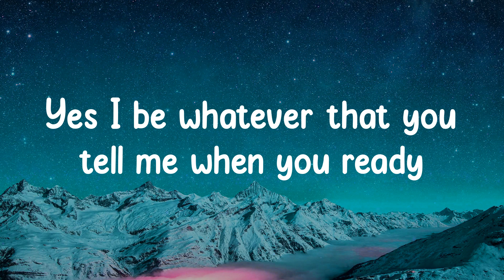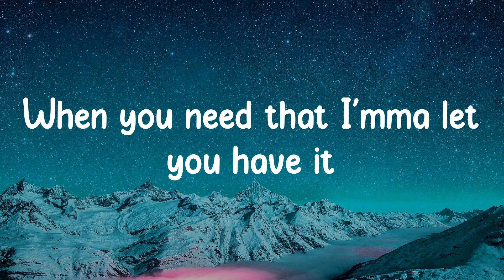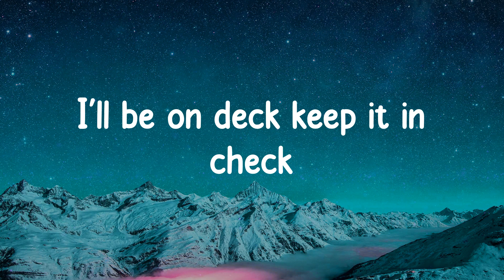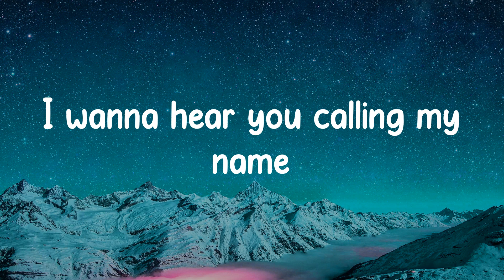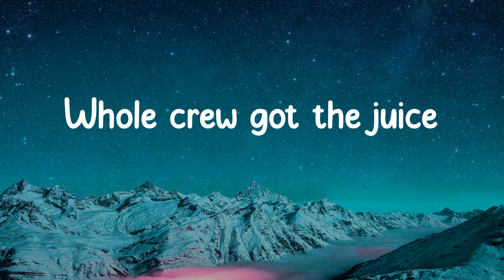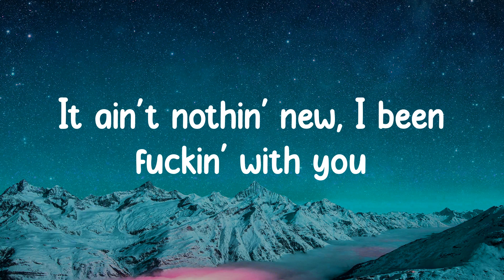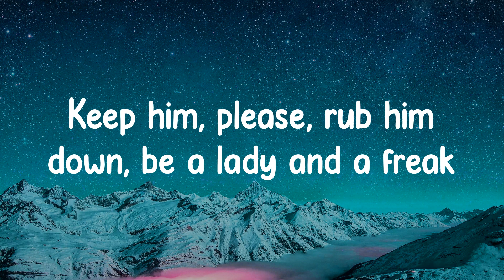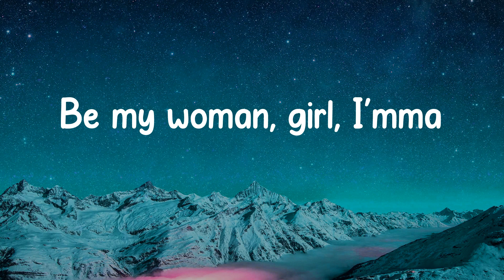David Guetta - Hey Mama (Lyrics)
Hey Mama - David Guetta